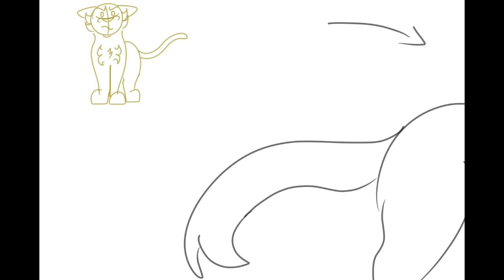The Truth Pt. 1 - Batslip PMV || Warrior Cat OCs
Yay more useless storytelling!
I was originally going to do the entire thing but then decided to cut it into two parts so to save my burnt out sanity.

Bumblejaw assigns a warrior to watch and protect Whitepatch, a black tom named Batslip. Though he's blind, Batslip takes his job seriously, mainly because no one in the Clan likes him.

Batslip catches Whitepatch with Emberpelt and decides to tell Bumblejaw about it. Bumblejaw doesn't believe him, despite the fact he entrusted him to him. Batslip is trying to tell Bumblejaw that he didn't want this "ugly rumor" to get to all the Clans as it would damage ThistleClan's reputation. Especially because Bumblejaw is deputy. But Bumblejaw snaps at Batslip, saying he doesn't want to hear more of this. Batslip leaves. Bumblejaw watches in anger, however, within his mind, he finds a part of himself to become suspicious of Whitepatch and decides to take things into his own paws and search.

That's for Part 2!

The dialogue from the original is changed here so lemme change some things:
♡ "No, of course not. Bashari would never betray your friendship in such a manner." - Of course in this, Bashari would be Emberpelt (that's for Part 2), but in this part, he's Batslip. Batslip is saying that he would never betray Bumblejaw.
♡ "I trust Bashari with my life. And Chay-Ara is my life." - Bumblejaw is saying that he trusted Batslip with his life to protect HIS life, which is Whitepatch. Despite the two having arguments due to the ThistleClan-WinterClan war, he DOES still care and love Whitepatch.

✧༺♥༻∞ PROCESS ∞༺♥༻✧
♡ Programs: MediBang Paint (drawings), Movie Edit Pro - Video Editor (editing program)
♡ Devices: Samsung Galaxy Tablet (for drawings), laptop (for editing)